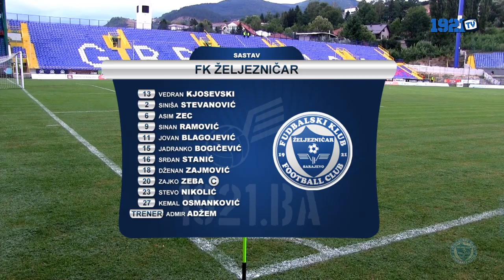Izvještaj: FK Željezničar - FK Borac 2:1 (FULL HD)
Snimatelji: Goran Kujundžić, Adem Ćatić
Montaža: Nedim Kreštalica
Novinar: Goran Kujundžić

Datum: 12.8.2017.